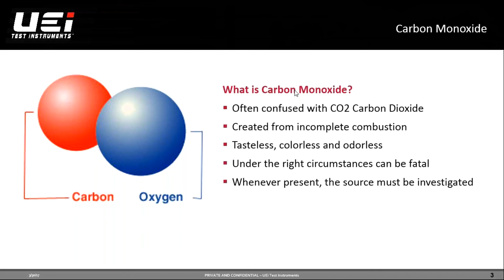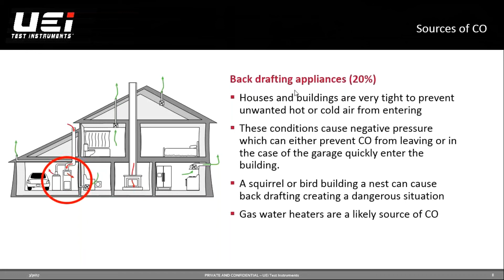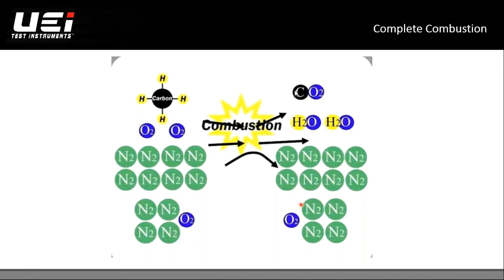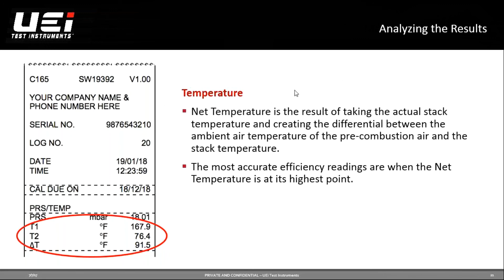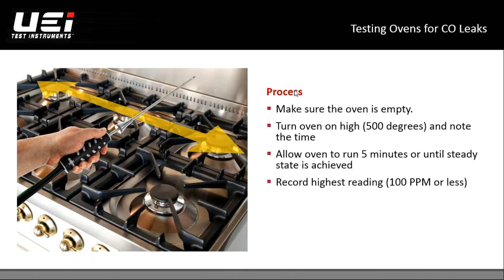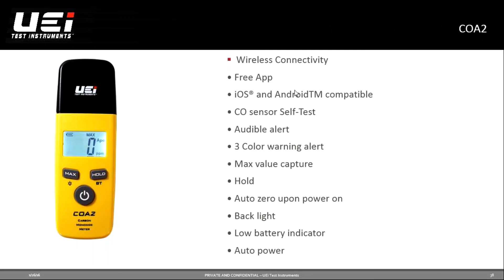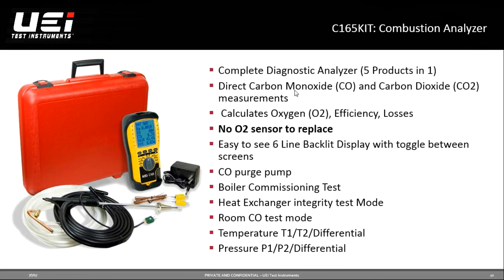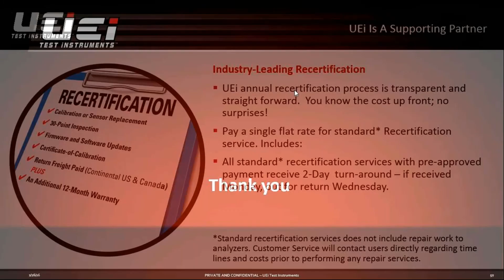GTV: UEI Combustion Analyzer Training